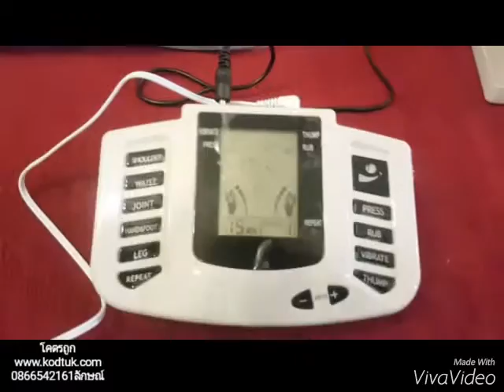วิธีการใช้เครื่องนวดตัว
วิธีการใช้เครื่องนวดตัว ร้านโคตรถูก แก้เมื่อย ปวดตัว ปวดหลัง ปวดแขน ปวดขา ปวดข้อ